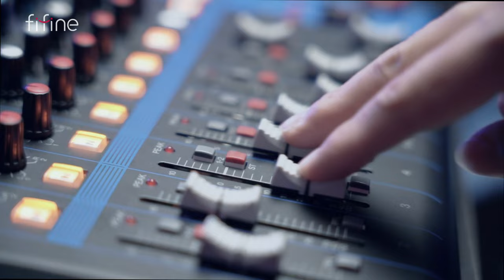[Introducing] FIFINE H8 Studio Headphone for Recording, Music, Gaming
Amazon US
Amazon Canada: N/A
Amazon Mexico: N/A
Amazon UK: N/A
Amazon Japan: N/A
AliExpress with global delivery
🔥$3 OFF Code: FIFINE930 ⚠️Expire on 9/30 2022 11:59 PM GTM+8